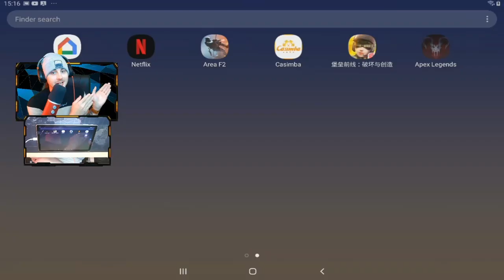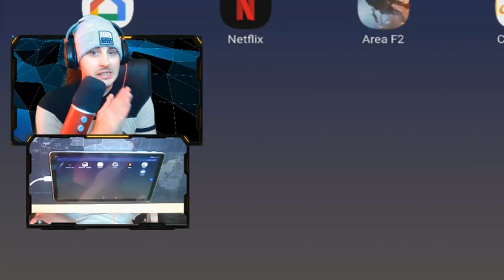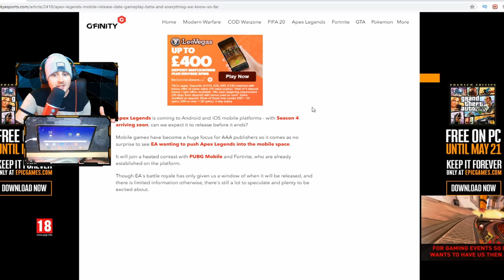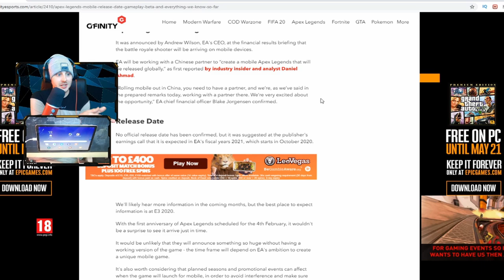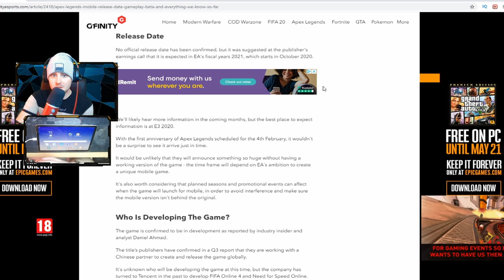*FIRST LOOK* Apex Legends: Mobile GAMEPLAY (Characters, Skins, Weapons)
FULL GAMEPLAY Of Apex Legends Mobile. Coming Soon!

The BETA version should be releasing sometime around November 2020.